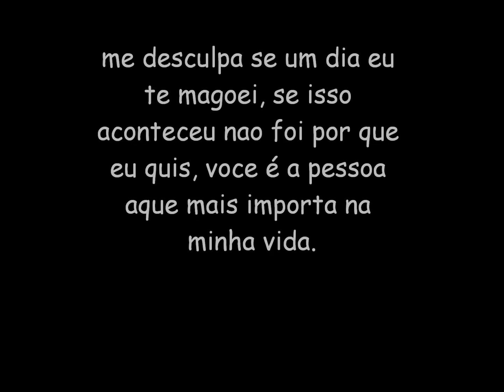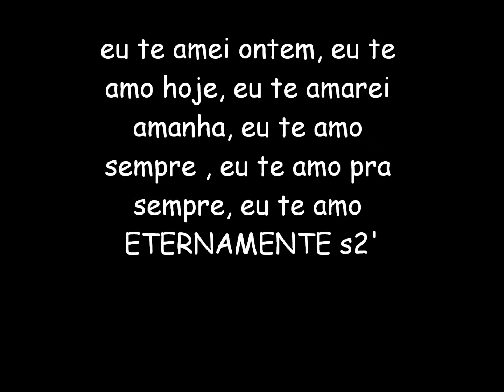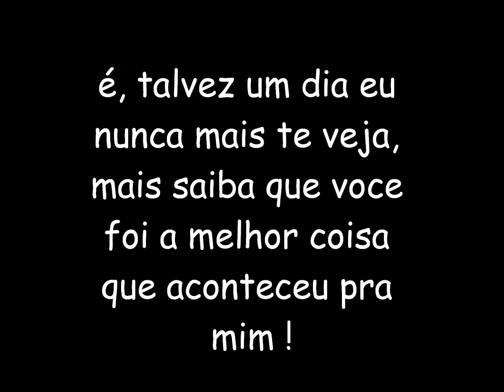mais que amigo, um irmão meu ♥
euteamo, isso basta s2'